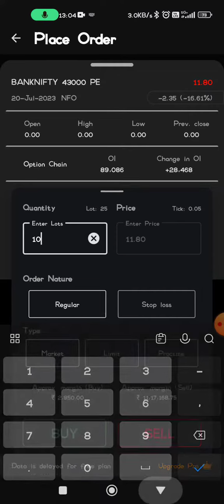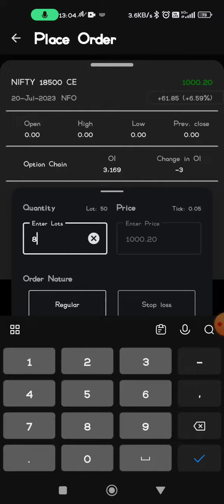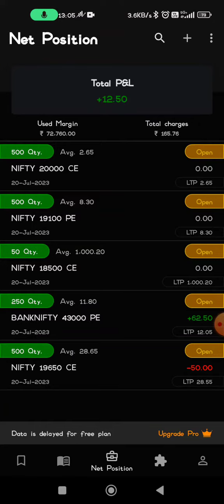Banknifty 4300 ce me aaj loss 😭